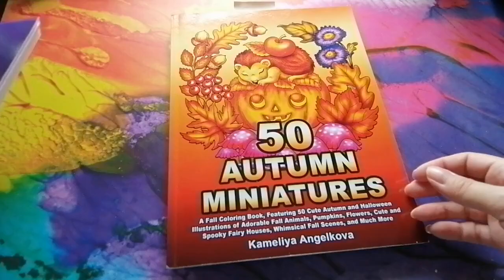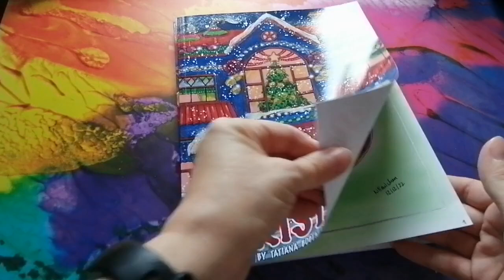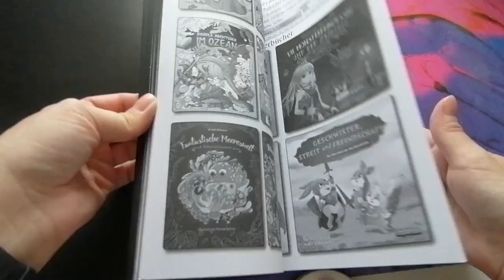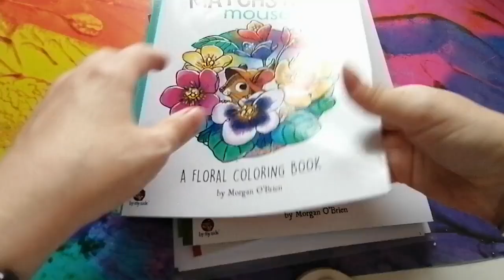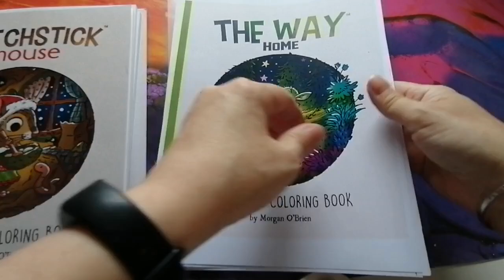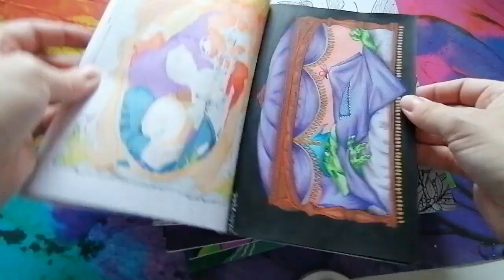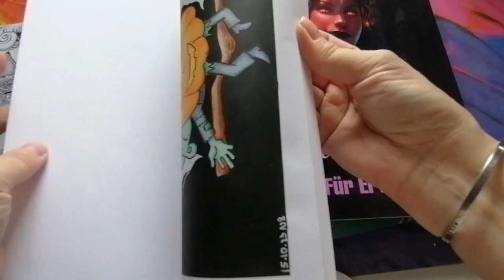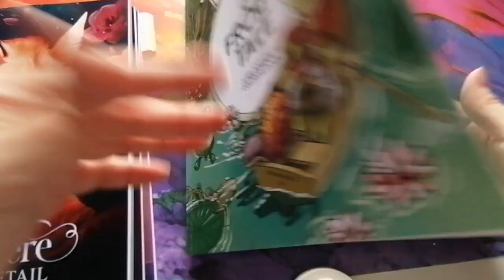[GER] Malbuchsammlung mit ausgemalten Seiten Teil 2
Meine Malbuchsammlung mit ausgemalten Seiten. In diesem Video zeige ich meine Bücher von Kameliya Angelkova, Tatiana Bogema, Forest Diver, Morgan O'Brien und mehr.